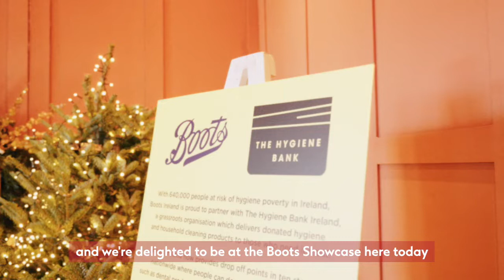Boots Ireland | Christmas Showcase 2022